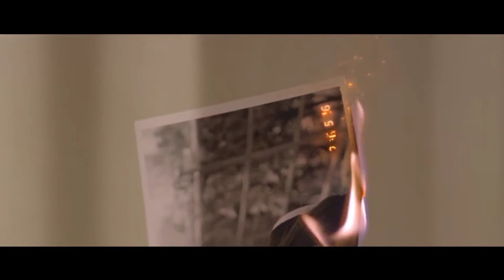Oh Ha Rin ✗ Ji Seo Jun | Kdrama Hindi Mix | [Blue Birthday✓]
Drama Name : Blue Birthday
Song Name : Duniya
Edited Using : FilmoraGo

I donot own anything except editing.